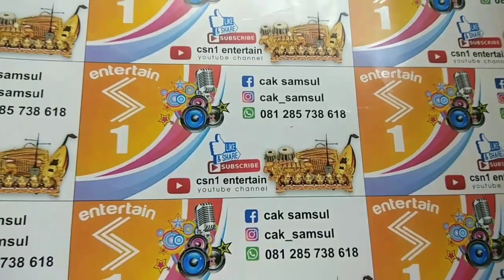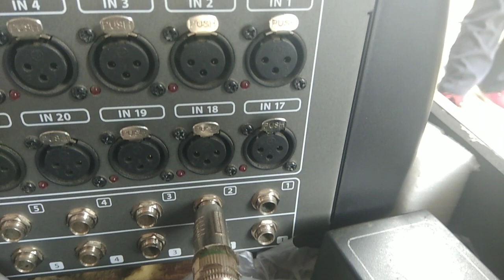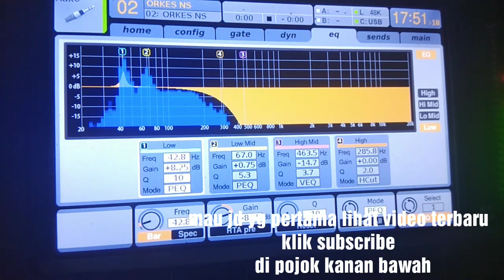Cek sound NASA audio / karnaval slemanan udanawu blitar / by csn1 entertain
Cek sound nasa audio blitar

Selamat menonton
Semoga terhibur

Jangan lupa

Terimakasih